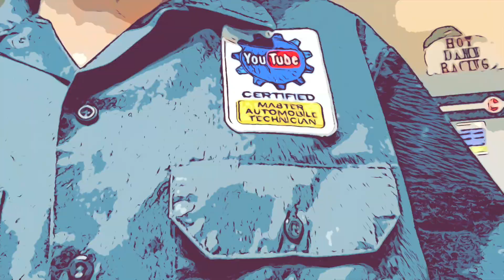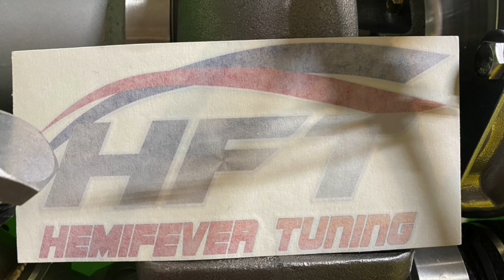RAM Hemi turbo sounds awesome and loud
My mad max style some kind of boost actually works lol! Get some!

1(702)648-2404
4825 Smoke Ranch Rd
United States